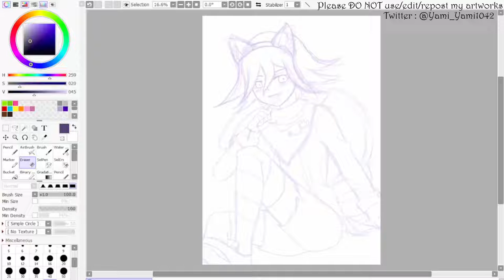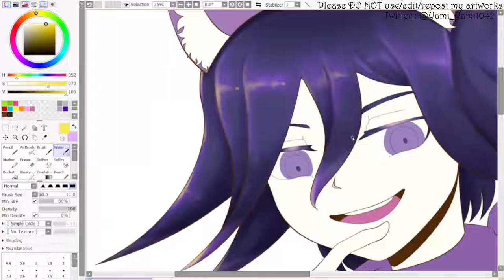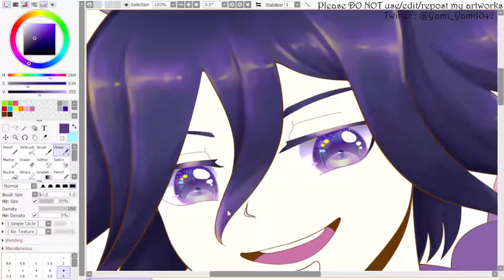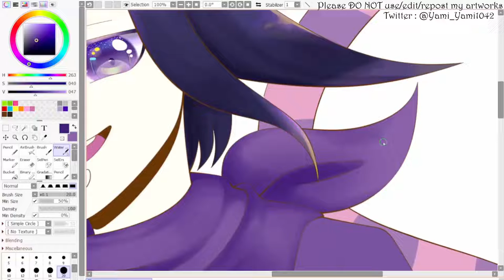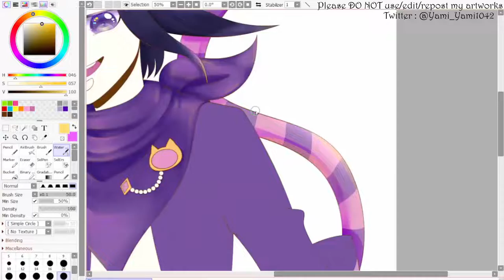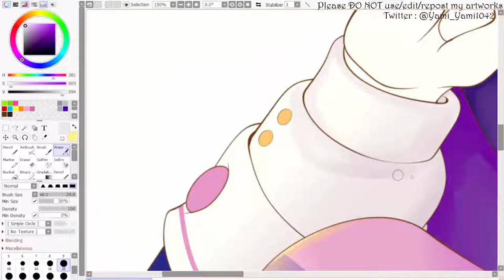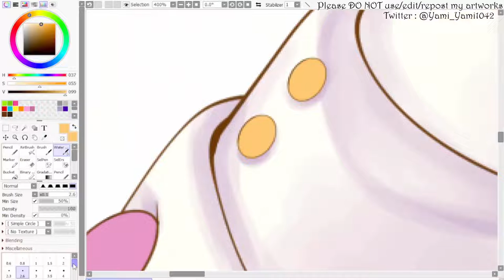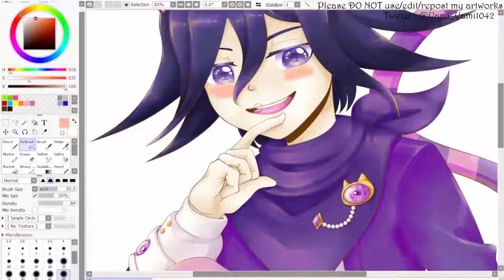Speed Paint: Cheshire Cat Kokichi Ouma (NDRV3)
Please DO NOT use/ edit/repost my artworks anywhere on social media, if you see this elsewhere that's not me!

“Well, some go this way, and some go that way. But as for me, myself, personally, I prefer the short-cut. Nishihi, or maybe that was a lie?”

Thank you so much, I'm grateful that you watched my video!♥
Some songs' volume are so low and some are high, I don't know why I'm so sorry!
I remembered spending my whole night surfing through the internet looking for his cheshire cat design because I wanted to draw it so badly especially that cute big ribbon behind his back. I swear to god the gremlin baby is too cute in that outfit, this is not fair I want justice for my poor heart T_T
ขอบคุณที่แวะเข้ามารับชมค่ะ ดีใจมาก ๆ ♥ โคคิจิแมวเชสเชียร์น่ารักมาก หนุจะเป็นลม TT

Me : I want some songs that fit Kokichi
Me : *1 hour later on Youtube searching for no copyright musics *
Me : Goddammit where are the songs

Credits
Program :
-Paint Tool SAI2

Design :
The design came from Danganronpa x Sweets Paradise collaboration

Cheshire cat Quote (Because I barely remember what he said. And add another dialogue because it's Kokichi.) :

Bgm President - My Dream is

(Sorry I forgot to delete the 'B' at the front of the composer's name in the video)

Umbrtone - Play with me!

Bgm President - Waltz for Golden Retriever